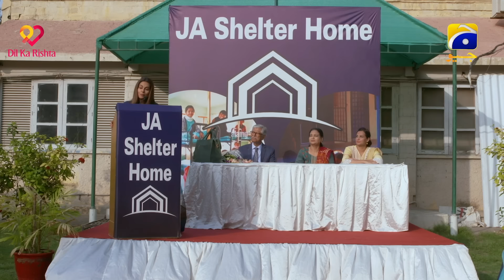Daraar Episode 19 - [Eng Sub] - Syed Jibran - Amar Khan - Momal Sheikh - 12th October 2022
Written By: Misbah Nosheen
Directed By: Shehrazade Sheikh
Produced By: Abdullah Kadwani & Asad Qureshi
Production House: 7th Sky Entertainment